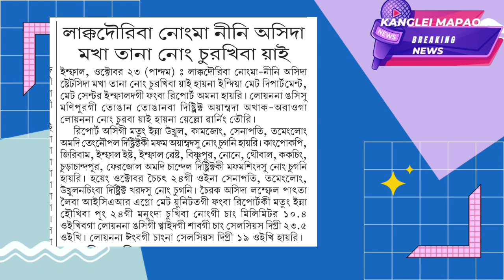Weather Report yellow alert Lak kadwriba nongma nini ashida nong churaba yai